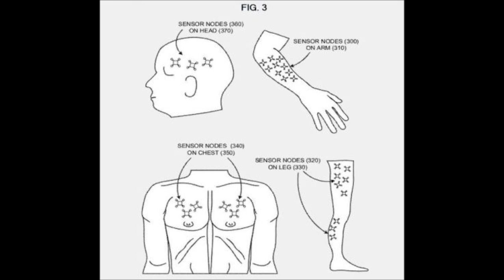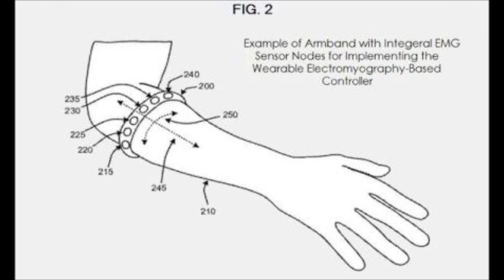Novinky ze světa her | 3.díl - 22.9.2012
Další díl novinek,kreré jsme pro vás vypátrali. :-)